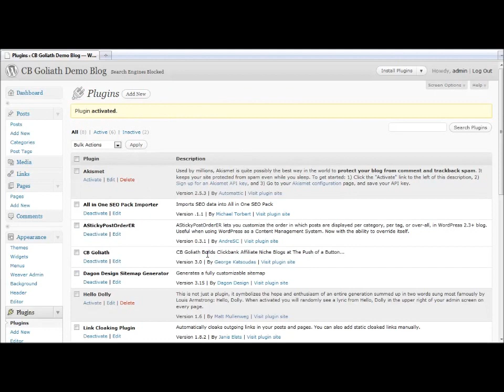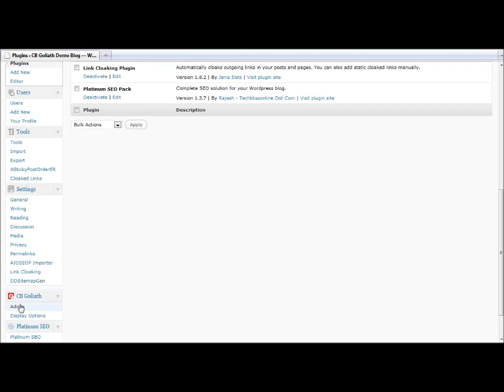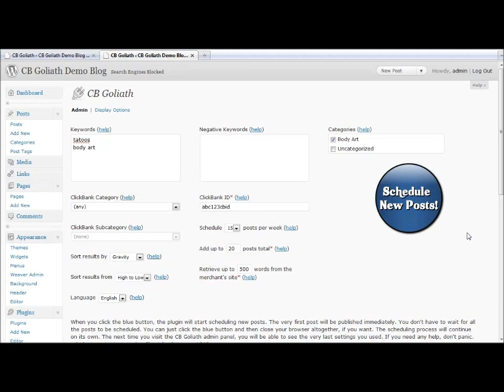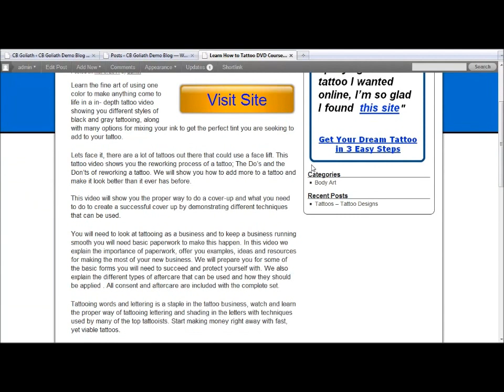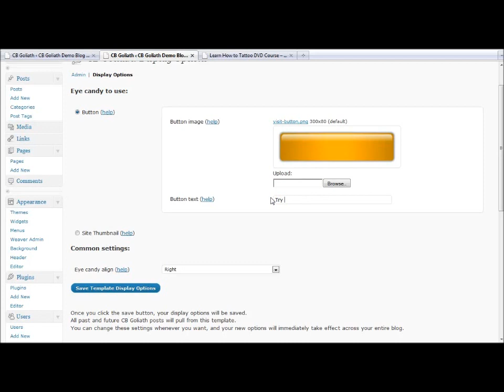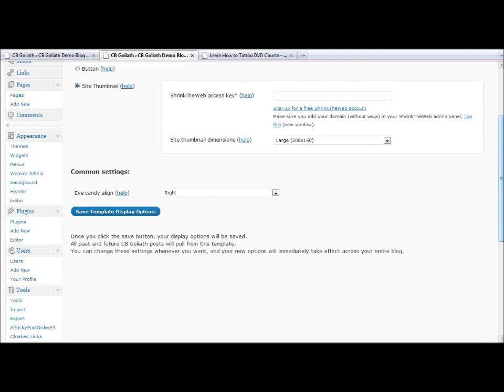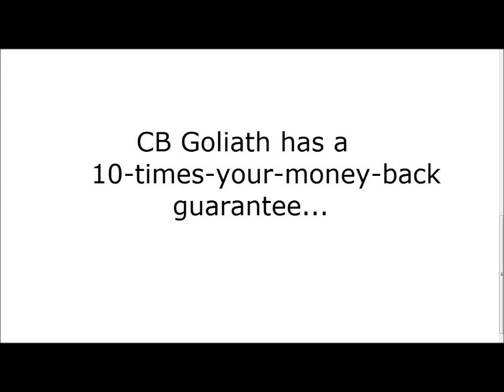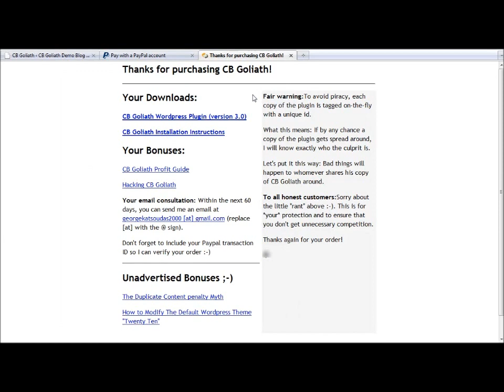Clickbank Affiliate Marketing Made Easy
As you can see this software enables to create profitable websites that are specially built for promoting Clickbank products. The great advantage of this Clickbank affiliate marketing software is that you will not need to spend so much time on website building, optimizing, writing content and customization, with some clicks your site is ready to go. Selling Clickbank products has never been so easy.

In short time you will be able to set up great amount sites selling Clickbank products that can generate much more money than any other PPC solutions.

As you can see you simply need to add the keywords you want your site to be built around, add you Clickbank ID and your site will be built automatically with posts, pictures etc. Of course you CB affiliate links will be distributed site wide.

All in all, if you need a powerful tool to make much more money form Clickbank you should give try for this Clickbank affiliate marketing software.